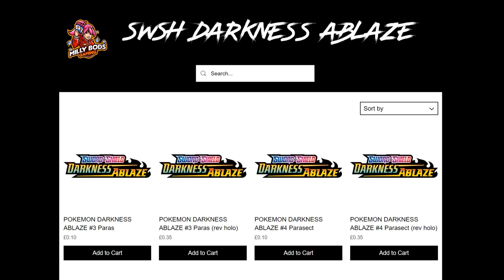BIG FIRE IS BACK WITH CENTISKORCH VMAX DECK! [Pokemon TCG Online]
#Pokémon - 18

* 4 Centiskorch V DAA 33
* 1 Heatran-GX UNM 216
* 2 Volcanion UNB 25
* 4 Centiskorch VMAX DAA 34
* 1 Eldegoss V RCL 176
* 2 Dedenne-GX UNB 195
* 4 Jirachi TEU 99

* 1 Heat Factory {*} LOT 178
* 1 Escape Board UPR 167
* 2 Giant Hearth CEC 263
* 2 Big Charm RCL 206
* 4 Welder UNB 214
* 1 Mallow & Lana CEC 231
* 4 Switch SUM 160
* 2 Boss's Orders RCL 189
* 1 Wondrous Labyrinth {*} TEU 158
* 2 Hyper Potion SSH 166
* 3 Pokémon Communication TEU 196
* 2 Professor's Research SSH 201
* 4 Quick Ball SSH 216
* 1 Reset Stamp UNM 253

#Energy - 12

* 4 Heat {R} Energy DAA 174
* 8 Fire Energy BUS 167